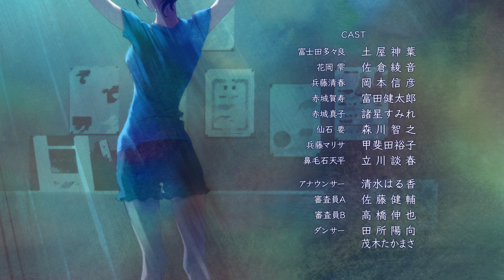Ballroom e Youkoso - Ending 1 [Version 3] (with Credits)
Episode 7-8, 10. Fujita Tatara and Akagi Mako contest outfits version.